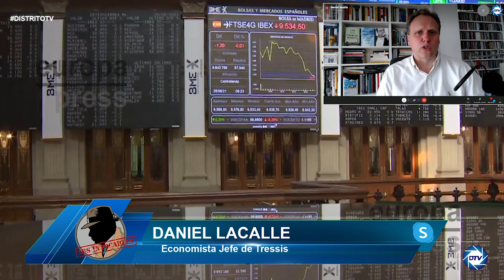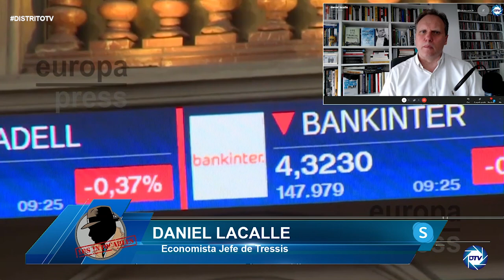Daniel Lacalle RETRATA a Sánchez: "Una máquina de mentir", un tahúr "del embuste y el engaño"